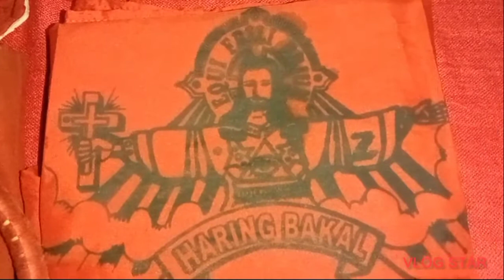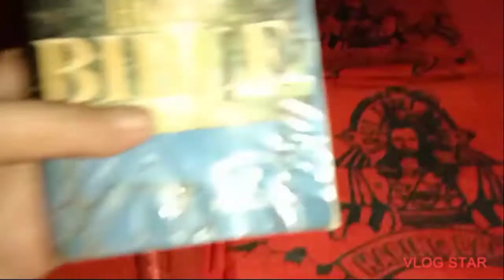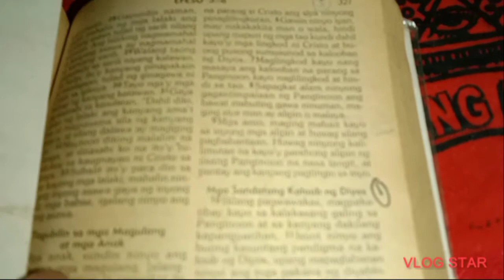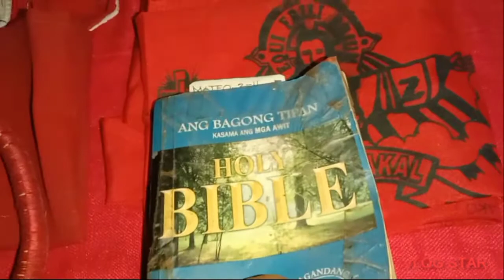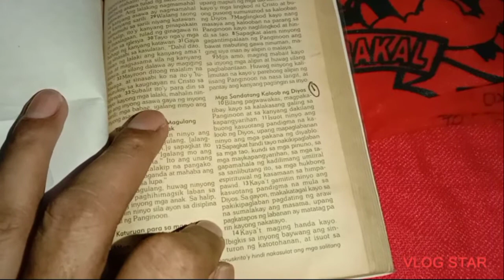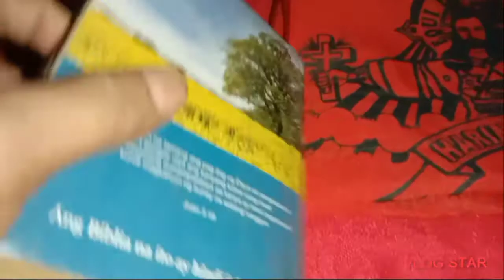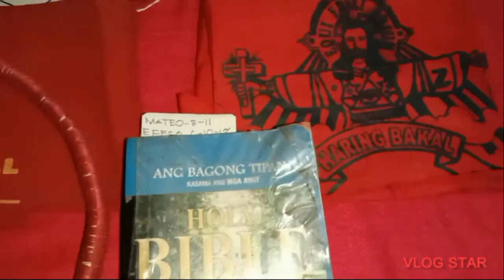anting anting gamit ng haring bakal